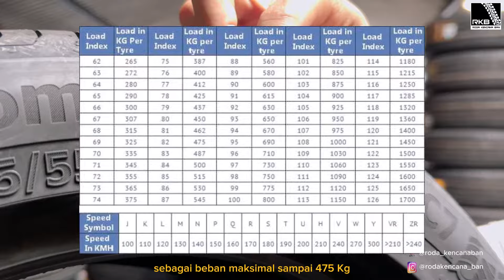Mudah Dimengerti, Ini Cara Yang Benar Cara Baca Kode Ukuran Ban Mobil | Tips Roda Kencana Ban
Jangan Bingung! Begini caranya membaca kode ukuran ban mobil kamu, jadi Banners sebelum mau ganti ban mobil di kami simak video ini ya banners

Mau order ban Continental, Ban Mobil Terbaik!
Klik order tautan di bawah ini
Link 1